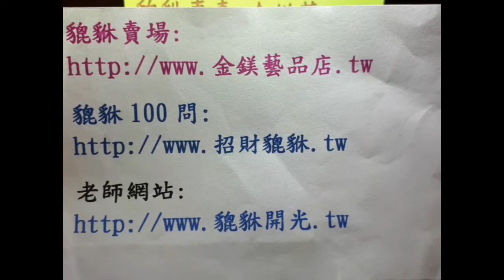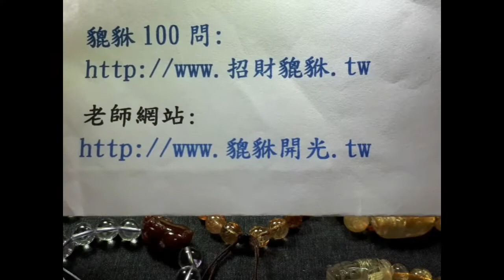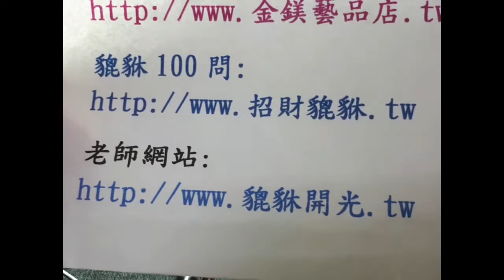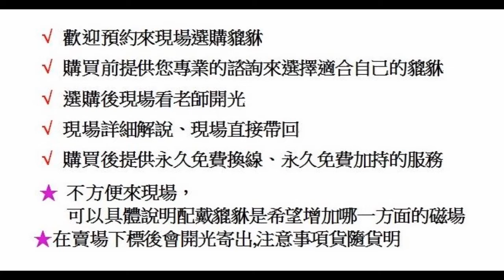不知佩戴貔貅有幫助財運嗎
選購賣場

若要來現場為預約制，需事先預約